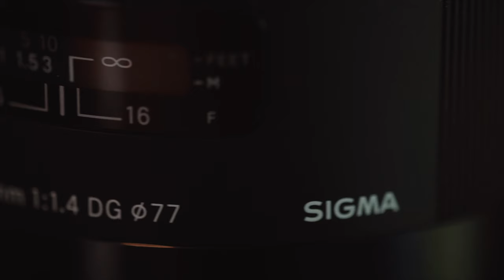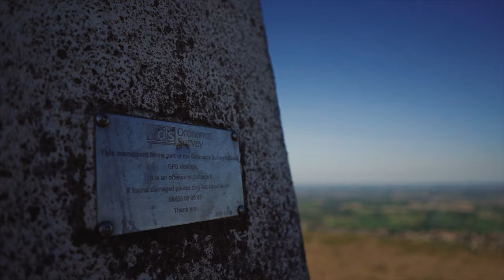Photography on the Malvern Hills in Worcestershire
Join me on a sunset photography walk over the Malvern Hills in Worcestershire. I left from Great Malvern in the early afternoon and walked up and over the Worcestershire Beacon before settling down for some sunset landscape photography at North Hill.